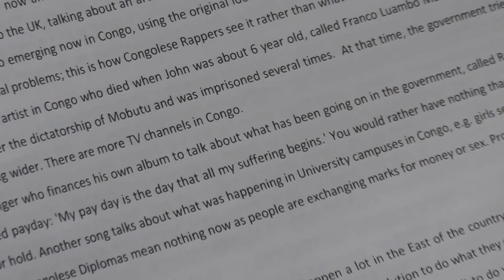Lisapo Workshop Three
WAR! DESTRUCTION! CHAOS! AN OVERVIEW OF OUR WORKSHOP HELD ON 24TH FEBRUARY

February 28, 2014  · by Community Arts North West

This week's workshop was all about building on the great musical inroads we made last week, and continuing to explore how we might represent the contrast between the happiness felt at Congo's independence and the fear, shock and confusion felt at the outbreak of the Congolese Civil War.

From the outset, our lyricist and director, Cheryl, and theatre-maker, Tyndale, encouraged the group to engage with the idea of community in chaos: even in the warm-up, Cheryl had everyone running about the space, hastily forming groups of a certain number ("GROUPS OF THREE!), or connected physically by one body part or another ("GROUPS OF FIVE, ALL TOUCHING NOSES!" -- a personal favourite), and then breaking off to be frantically walking alone again. As the speed quickened, the group ran around, haphazardly -- and sometimes a bit uncomfortably! -- thrown together with and then flung apart from those randomly closest to them. The scene was set for this week's exploration of the chaotic results of war on the community.

After the warm-up, we recapped where we are at in terms of creating the live show celebrating Congolese heritage for June 28th (the show will open in 1960s Congo, newly independent, using the songs and Rhumba dance moves we learnt in the first workshop). The event is being created using the many different talents of each of the participants -- everyone gets a chance to showcase what they can do, whether it's singing, cooking, dancing, writing, anything! -- and this week, Tyndale, our musical director, asked those who mainly wanted to sing to form a group. Melanie, Vero, Marie and DuDu stood to one side, and we began to rework the songs and rhythms that we started on last week by organising into separate parts with each singing -- or shouting! -- their own section. Shouts of "War!" and "Destruction!" mingled with the haunting 'We We' melodies sung by the foursome, and sounds of weapons, bombs and a heavy drum beat that Tyndale and Pat (our percussionist) had created blended darkly with the sound of the Djembe drum. The war song began to take form!

After a well-deserved break, the group reunited to sing some songs with Emmanuella. Singing in a big ring, some of the performers took drums, boxes -- whatever they could get their hands on! -- and danced about the space. As the energy of the group built, we finished the session with a more concrete idea of the form of the songs we'd learnt, a lot of smiles and a big Conga line.